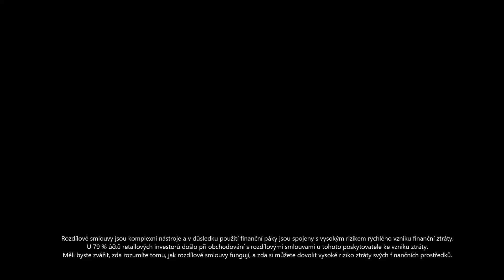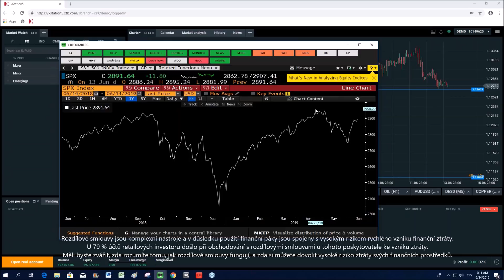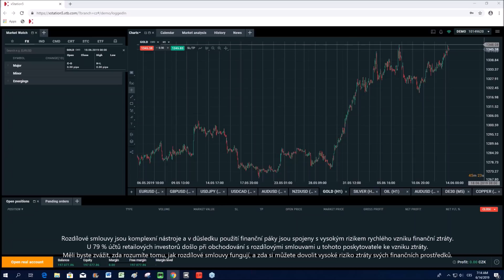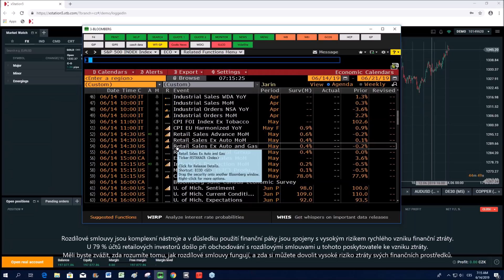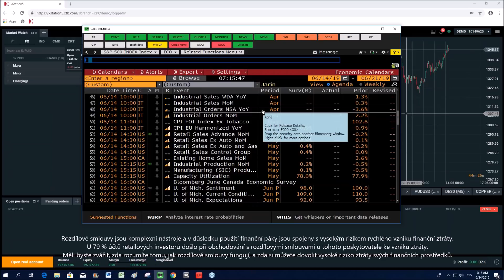2019-06-14: Výnosy dál klesají a pomáhají tak akciím ke stabilitě, dnes americký maloobchod